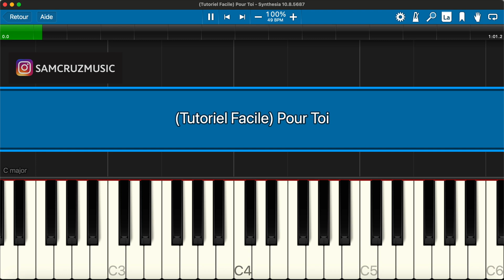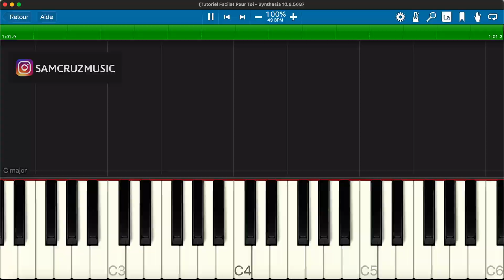(Tutoriel Facile) Pour toi (Barth) - Sam Cruz Piano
Merci. 🙏🏼